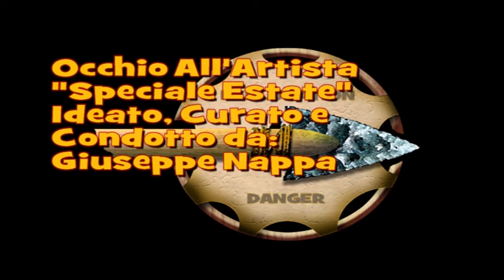Occhio All'Artista Napoli Prima e Dopo trentaduesima edizione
"Occhio All'Artista" ideata, curata e condotta da Giuseppe Nappa su Prima Tv Napoli canale 628 del digitale terrestre del digitale terrestre. "rubrica di interviste e d'informazione sul mondo dello spettacolo, della cultura, dello sport e dell'arte. Interviene: il maestro Enzo Campagnoli, Pupo, Peppino Di Capri, Gloriana,Pino Moris, Antonello Rondi. Direttamente dal Caffè Gambrinus di Napoli per la Conferenza Stampa di Napoli Prima e Dopo Trentaduesima Edizione, che si terrà su Raiuno sabato 26 Luglio ore 21.10.